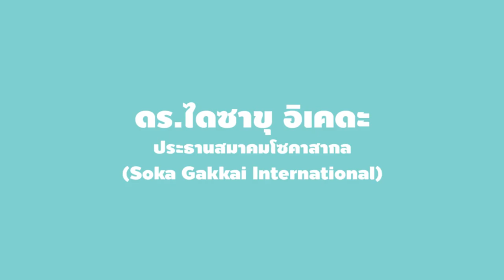WYGM ป่ะ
wygm2020 (ไป) ป่ะ !
ห้ามพลาด! กับงานประชุมรวมยุวชนโลก World Youth General Meeting ที่จะจัดขึ้นในวันอาทิตย์ที่ 27 กันยายน 2563 เวลา 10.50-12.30 น.

⏰ เตรียมความพร้อมตั้งแต่ 10.30 น.

☝🏻ครั้งแรกกับประชุมออนไลน์ที่มีผู้เข้าร่วมจากทั่วทุกมุมโลก

🤟🏻 แนวคิดมนุษยนิยมที่เคารพในความแตกต่างและเห็นคุณค่าของทุกชีวิต รวมพลังเพื่อสันติภาพโลก

✌🏻ประสบการณ์ประทับใจ รับรองกลับไปด้วยแรงบันดาลใจ

👏🏻 ที่สำคัญมีเพลงให้ได้โยก !

ฟังแบบนี้ ก็ต้องเข้า wygm2020 แล้วป่ะ !